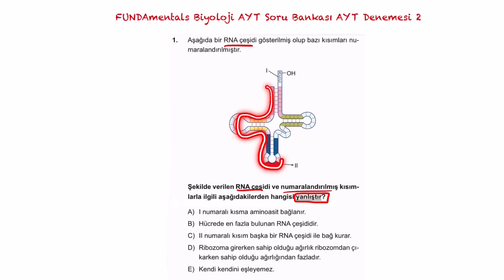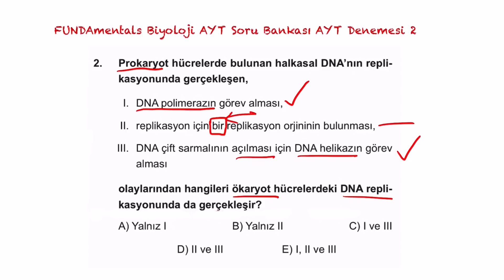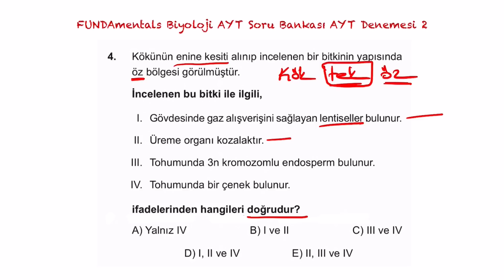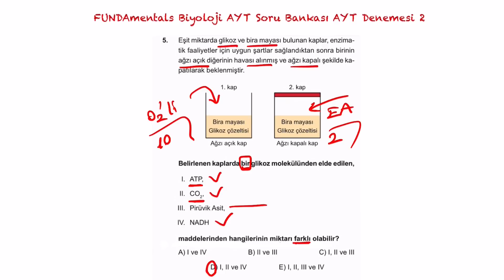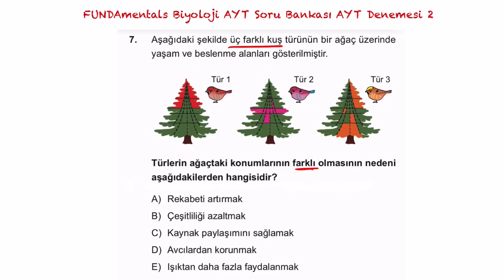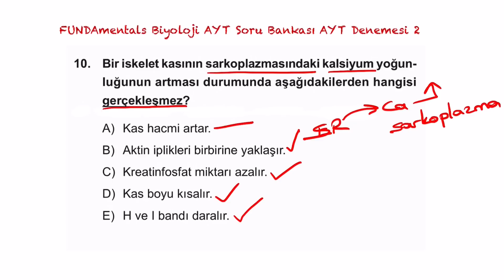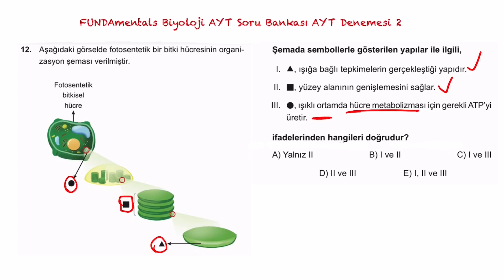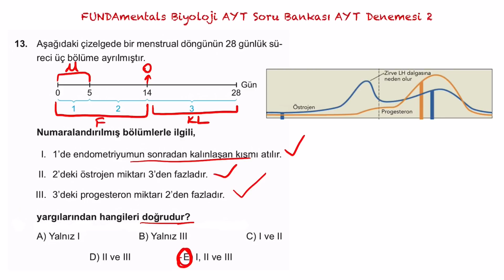AYT Biyoloji Denemesi 2